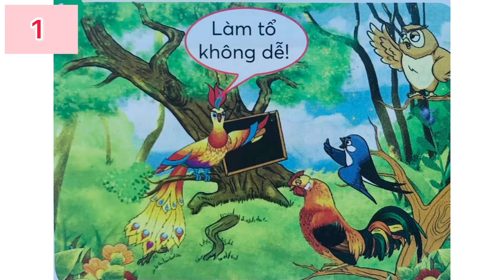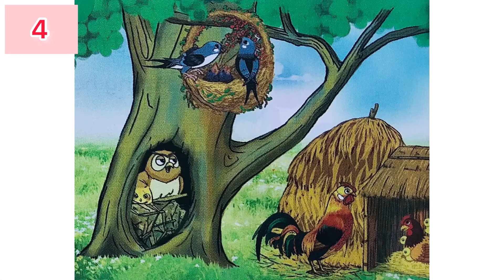Loài chim học xây tổ|Kể chuyện|Lớp 2|Chân trời sáng tạo